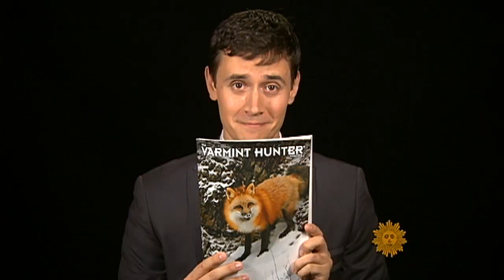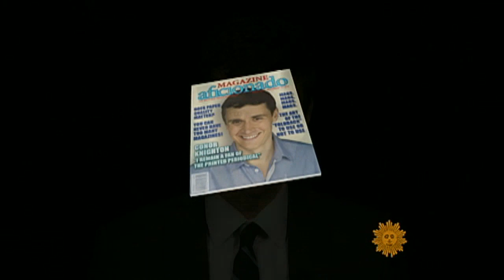An issue with magazines?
Commentator Conor Knighton takes us around the world via rare magazine publications he has collected over the years.